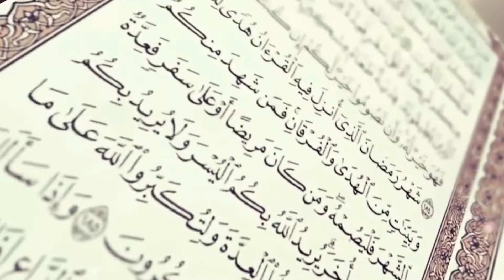𝗧𝗮𝗿𝘁𝗶𝗶𝗹𝘂𝗹 𝗤𝘂𝗿'𝗮𝗻 𝐊𝐞 𝟏𝟔 𝐒𝐮𝐫𝐚𝐭 𝐀𝐝 𝐃𝐮𝐡𝐚 🔉𝗕𝗲𝗿𝘀𝗮𝗺𝗮 𝗦𝘆𝗮𝗶𝗸𝗵 𝗔𝗵𝗺𝗮𝗱 𝗯𝗶𝗻 '𝗔𝗯𝗱𝘂𝗹 '𝗔𝘇𝗶𝘇, 𝐌𝐀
Investasi Akhirat Dengan Berdonasi Untuk Program Pendidikan Sunnah Gratis Bagi Dhu'afaa, Yatim dan Muallaf

𝐁𝐍𝐈 : 𝟎𝟕𝟗𝟑𝟎𝟏𝟏𝟎𝟑𝟐
a.n Yayasan Markiz Daarul Qur'an Was-Sunnah
𝐔𝐧𝐭𝐮𝐤 𝐤𝐨𝐧𝐟𝐢𝐫𝐦𝐚𝐬𝐢 (𝐖𝐀) :
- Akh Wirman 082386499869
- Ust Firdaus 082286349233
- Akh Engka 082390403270